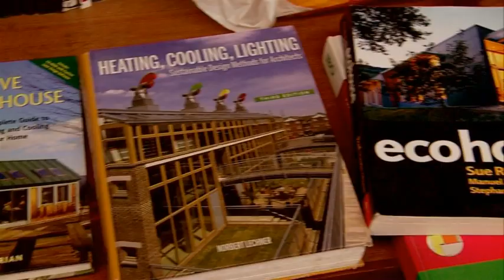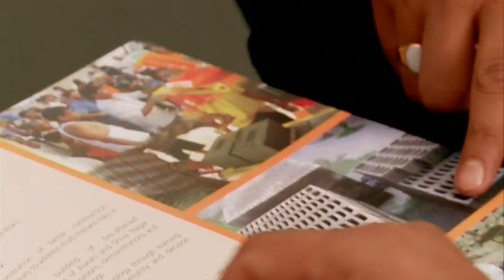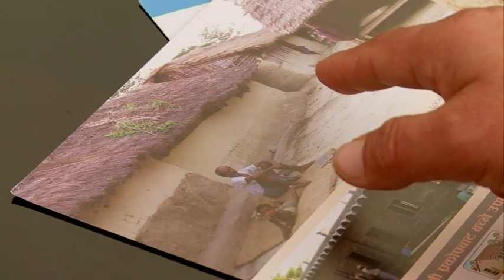Energy Efficiency at Household Level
Housing sector contributes significantly to the local economy but it can also cause pollution and promote unsustainable living.With 16 hours of load shedding per day during some of the months, the country is facing acute energy crisis. Passive solar energy designs and thermal insulation can potentially reduce the energy demand of urban shelters, yet little thought has been placed upon these potential solutions. Green Homes or Sustainable Housing is an approach that includes household systems that reduce pressure on natural resources and carbon emissions, thus resulting in human well being, social equity, and green economy. The objectives of  this documentary is to introduce the concept and benefits of energy efficiency in buildings among general public.

This documentary is a product of the project:Green Homes-Promoting Sustainable Housing in Nepal